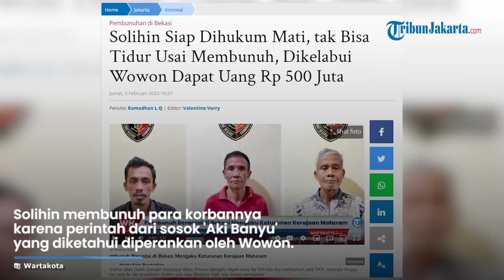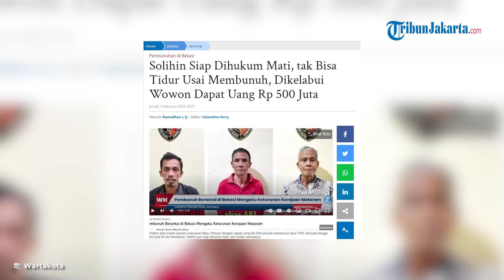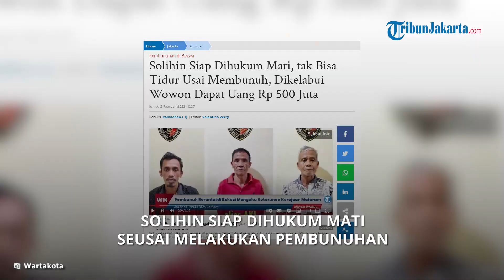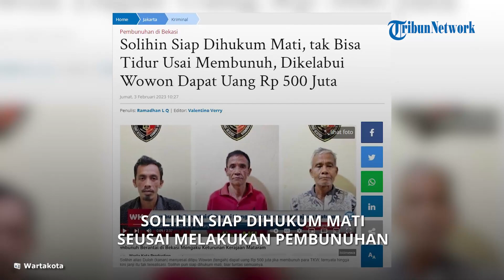Solihin Akui Menyesal dan Terima Hukuman Apapun: Siap menerima Segala Hukuman, Termasuk Hukuman Mati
TRIBUN-VIDEO.COM - JAKARTA - Tersangka Solihin alias Duloh (63) menyesali perbuatannya usai membunuh sembilan orang yang terdiri dari anak, istri sampai tenaga kerja wanita (TKW).

Ia yang menjadi eksekutor mengatakan, siap menerima segala hukuman, termasuk hukuman mati.

"Siap (dihukum berat), siap (dihukum mati)," kata Solihin, saat ditampilkan ke publik di Mapolda Metro Jaya, Kamis (2/2/2023).

"Apa saja (hukumannya) yang itu dilaksanakan, saya terima," sambungnya.

Solihin membunuh para korbannya karena perintah dari sosok 'Aki Banyu' yang diketahui diperankan oleh Wowon Erawan alias Aki.

"Karena sudah menerima membunuh orang-orang banyak itu, saya siap selalu," ucapnya.

Solihin mengaku sempat khawatir usai membunuh korban kedua.

Tetapi ia hanya bisa pasrah lantaran iming-iming uang Rp500 juta dari Wowon.

Uang diberikan jika sudah selesai melakukan pembunuhan seluruh target.

"Kalau (bunuh) pertama nggak takut, sesudahnya takut. Nggak bisa tidur. Ya kemarin (pembunuhan di Bekasi) juga sama kepikiran. Takut," katanya.

"Tapi pasrah aja, (karena) demi duit itu (janji uang Rp500 juta), sudah uang sama sakti gitu (janji Wowon)," sambungnya.

Para tersangka terdiri dari Wowon Erawan alias Aki, Solihin alias Duloh, dan M Dede Solehudin dijerat dengan Pasal 340 KUHP, subsider 338, 339 KUHP dengan ancaman pidana paling berat hukuman mati.

Urutan kematian korban pembunuhan berantai yang dilakukan Wowon Erawan alias Aki cs, terungkap.

Adapun total korban tewas dibunuh Wowon cs ada sembilan orang.

Kasubdit Jatanras Ditreskrimum Polda Metro Jaya, AKBP Indrawienny Panjiyoga mengatakan, Halimah menjadi korban pertama yang dibunuh pada 2016.

Untuk diketahui, Halimah merupakan istri kelima Wowon yang mana mereka nikah secara sirih.

"Urutannya itu pertama Halimah tahun 2016," kata Panjiyoga, dalam keterangannya, Minggu (29/1/2023).

Lima tahun berselang, tepatnya pada 2021, giliran empat orang yang menjadi korban oleh para tersangka dalam tahun yang sama.

"Siti 2021, Noneng 2021, Wiwin 2021, Farida 2021," ujar Panjiyoga.

"(Untuk korban tewas Farida, keluarga mengetahui) begitu pas kami kasih tahu, sebelumnya (keluarga) tahunya Farida masih kerja," sambung dia.

Korban berikutnya adalah Bayu (2), anak Wowon dari hasil pernikahan siri dengan Ai Maimunah.

Jasad Bayu dikuburkan di sebuah lubang di kediamannya di kawasan Cianjur, Jawa Barat.

Setelah itu, tiga korban lainnya di Bekasi yang dibunuh antara lain Maimunah, Ridwan Abdul Muiz, dan Riswandi.

"Bayu 2022, terus yang di Bekasi (tiga orang) 2023," ucap Panjiyoga.

Artikel ini telah tayang di WartaKotalive.com dengan judul Solihin Siap Dihukum Mati, tak Bisa Tidur Usai Membunuh, Dikelabui Wowon Dapat Uang Rp 500 Juta,
Penulis: Ramadhan L Q | Editor: Valentino Verry